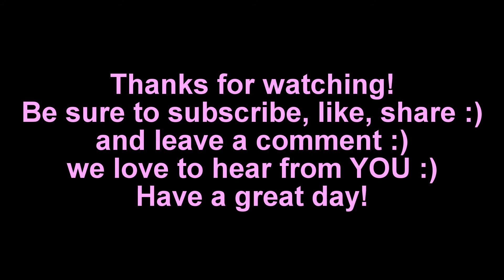Harbor freight greenhouse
Little update on the harbor freight greenhouse and what we have done to strengthen it and how it has endured to date